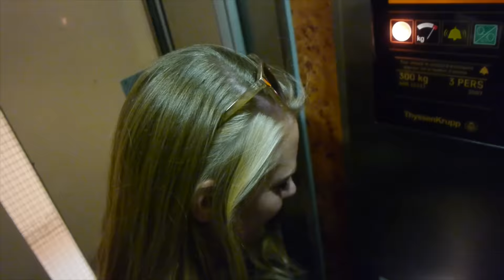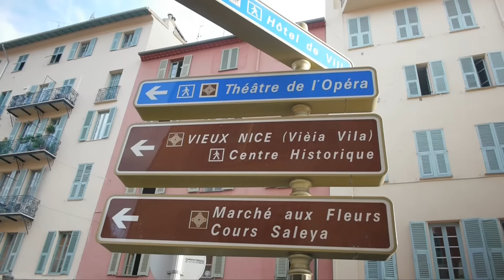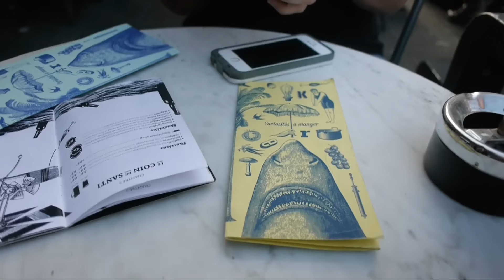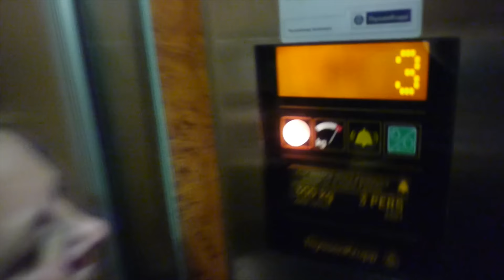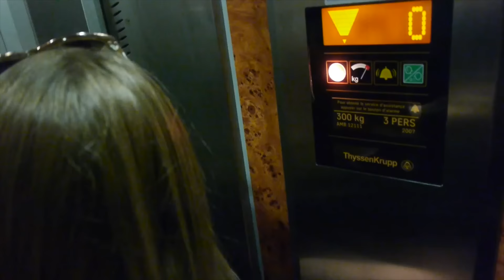Trapped in an elevator? - Travel France vlog 199